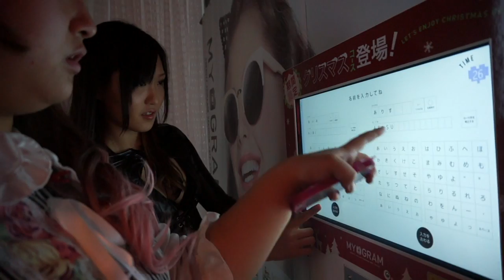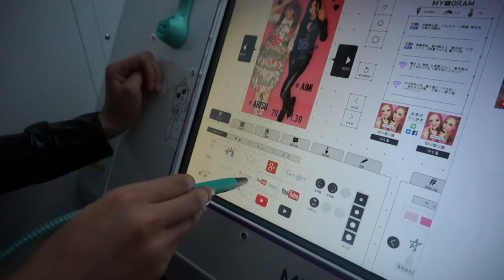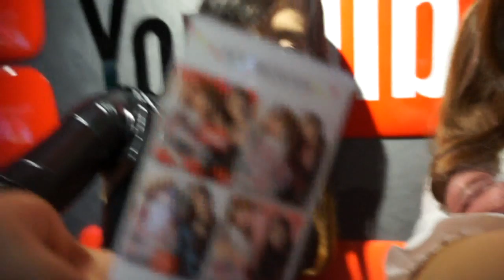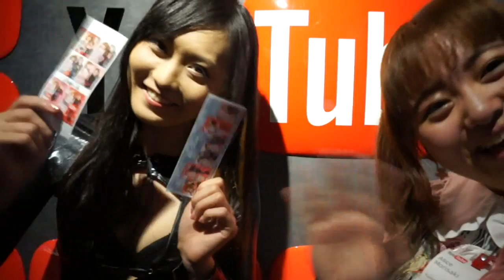【プレゼント！？】関口愛美ちゃんとプリクラ撮ったよ～♡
関口愛美ちゃんch

♡かなり不定期サブch♡